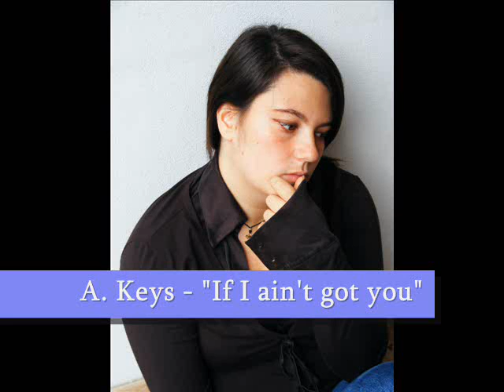Claudia Accursio - If I ain't got you (Studio Edit)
Song: If I ain't got you - Alicia Keys